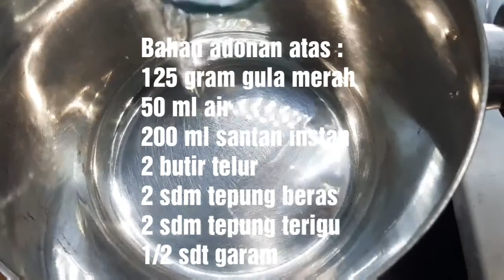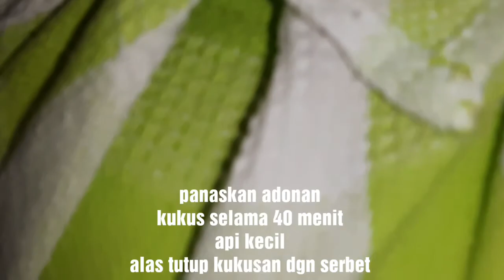TALAM KETAN GULA MERAH / KATIRI SALLA - CARA MEMBUAT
TALAM KETAN GULA MERAH / KATIRI SALLA

Bahan :
300 gram beras ketan putih (cuci bersih, rendam 1 jam)
100 ml santan instan
300 ml air
1 sdt garam

Bahan adonan atas :
50 ml air
125 gram gula merah
200 ml santan instan
2 butir telur
2 sdm tepung beras
2 sdm tepung terigu
1/2 sdt garam